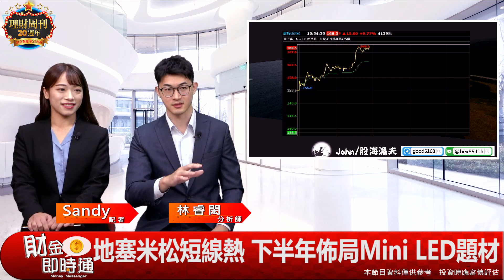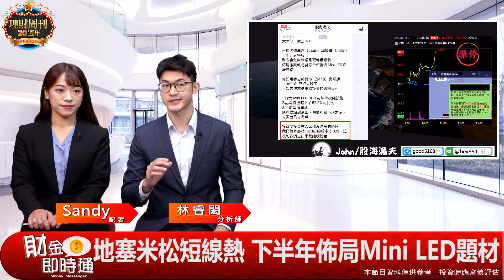財金即時通-20200618/地塞米松短線夯 長線主流在這裡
本周最夯話題「地塞米松」
沾到邊都噴噴噴
短線OK但是長線其實是…..？
快看John怎麼說
更多消息歡迎加入【股海漁夫】line群組